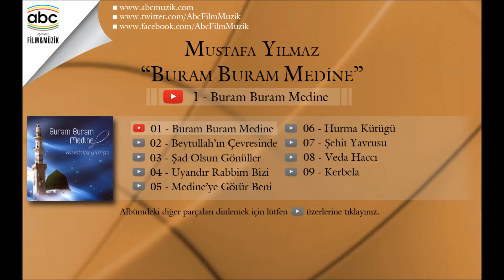Mustafa Yılmaz - Buram Buram Medine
Eser Adı: Buram Buram Medine
Albüm Adı: Buram Buram Medine
Okuyan: Mustafa Yılmaz
Yapım: Abc Film&Müzik